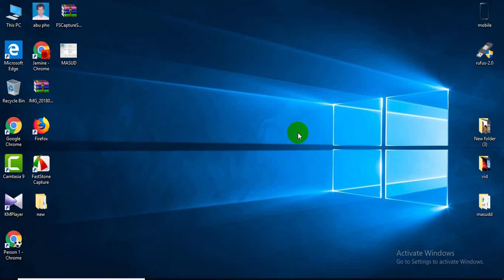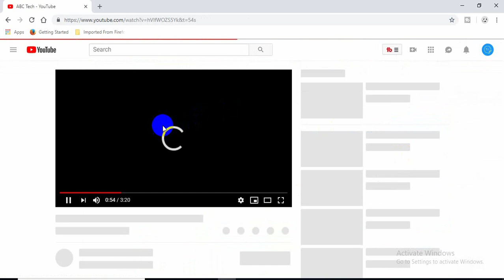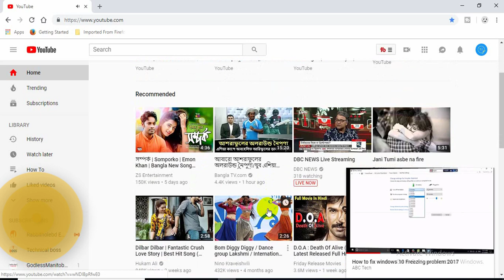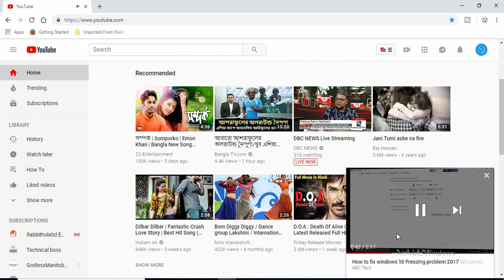YouTube mini player New feature 2018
YouTube has started rolling out a new feature for its desktop app. YouTube videos can now be played in ‘Picture-in-Picture’ mode on desktop while users continue browsing. This feature has been available on the mobile app for iOS and Android.

YouTube Miniplayer was first spotted by 9to5google. This feature can be hard to spot and could remain unused at all. YouTube on Windows and Mac desktops both have this feature available. An update isn’t required for this feature.

Note that the miniplayer exists only within YouTube and not for browsing on other pages. There were some glitches in the miniplayer with the audio lagging a few times. Browsing was fine otherwise When you play a video on YouTube, scroll down to the bottom bar of the window.

It’s the third icon from left just next to the cogwheel button.

Once you tap on it, the video will shrink and the YouTube homepage will open.

To exit, simply tab the x icon on the top right corner.

To maximize the window, tap on the title of the video.

You can hover around the miniplayer for more options. At present, you have the play/pause and next buttons. YouTube also provides the seek bar in the miniplayer. The artist and title of the video is also displayed in the video tab.

YouTube miniplayer supports playlists as well. Users can select the drag down icon just next to the title of the video. Here, the small window will extend to show the list of upcoming videos. Users can scroll down and select which video to play. There’s an option to add the playlist to one’s library too.